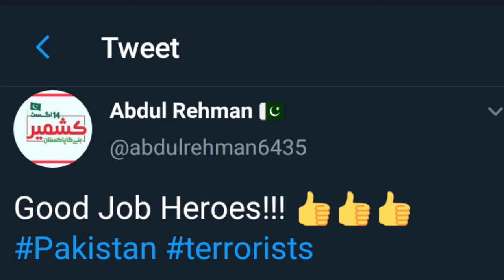Pakistan Stock Exchange pr humla krne walon ko marne wale Heros ka bayan agya | PSX Attack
Pakistan Stock Exchange pr humla krne walon ko marne wale Heros ki Video agae | PSX Attack

Please Support Us for Providing you All Pakistan's Educational Videos!!!